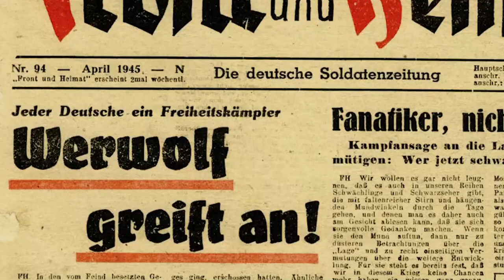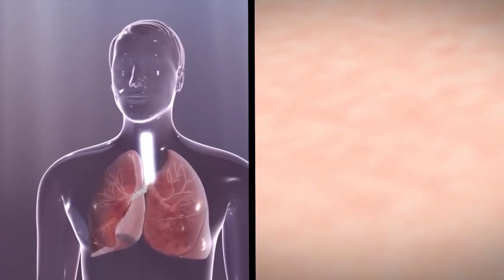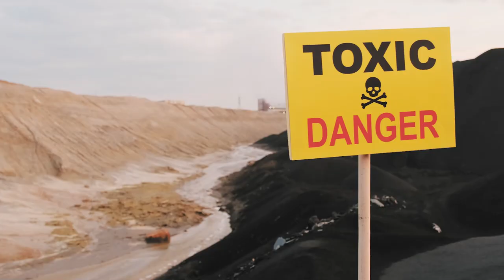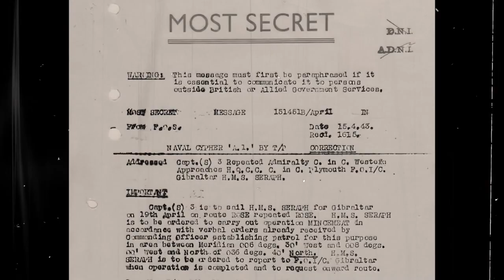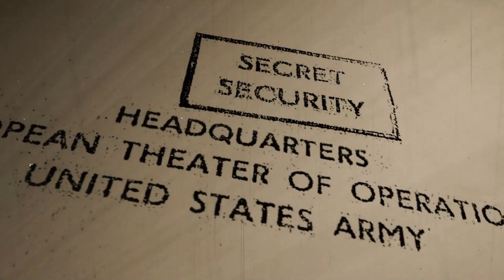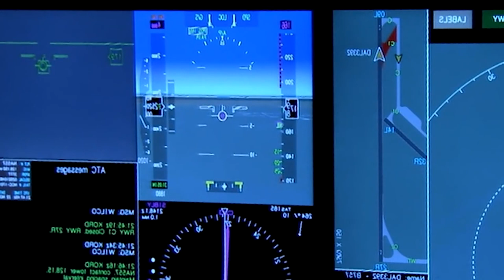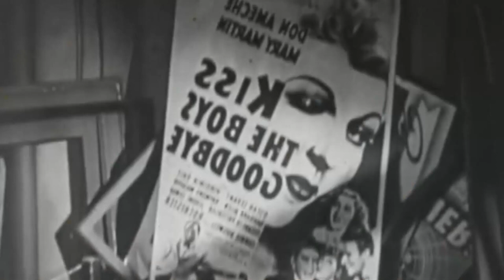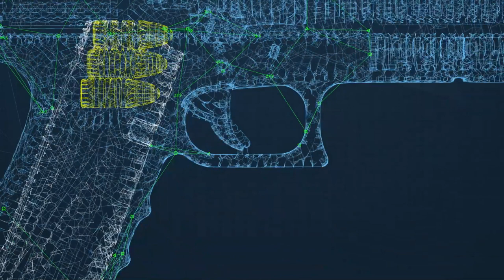L’unité Spéciale Nazie dont vous n’avez jamais entendu parler ! - Documentaire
Les projets militaires secrets les plus effrayants de la Seconde Guerre mondiale !

De l'unité des loups-garous Nancy durant la Deuxième Guerre mondiale  à savoir l'opération wereWolf , mais aussi le projet  San José  dirigé par les États-Unis  sur le Panama,  en passant par l'opération de sauvetage hollywoodienne de Benito Mussolini par les nazis à savoir l'opération Eiche, et aussi une autre opération hollywoodienne  cette fois menée par les Britanniques à savoir l'opération mincemeat,  nous évoquerons aussi la fameuse armée fantôme une armée qui utiliser des techniques d'illusion et de tromperie pour faire croire aux ennemis qu'ils étaient beaucoup plus nombreux,  nous parlerons aussi du projet pigeon qui consistait à diriger des missiles par trois pigeons,  nous parlerons aussi de l'opération Greif  qui a fait de grands débats et qui à semer le doute dans les lignes des alliés et enfin nous parlerons d'une arme légendaire FP-45 LIBERATOR.
Cette vidéo est réalisée à des fins purement éducatives , les sources des informations qu'elle contient sont citées ci-dessous :
Pour toute requête ou demande de collaboration, n'hésitez pas à nous contacter via Mail :
Vidéo similaire :
La sombre histoire des femmes des chefs nazis - HDG #45 - Mamytwink